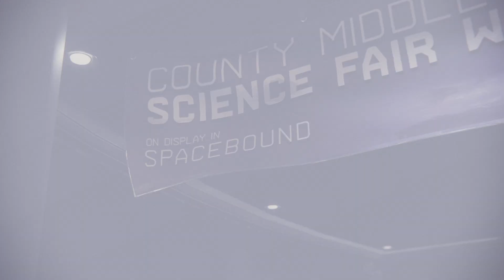Marvel's Spider-Man: Miles Morales ENDING Part 1